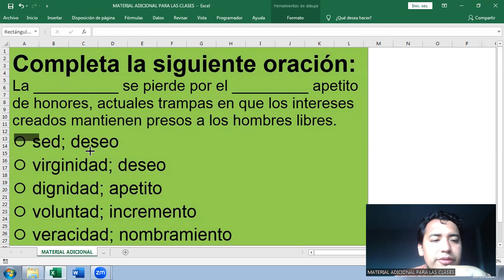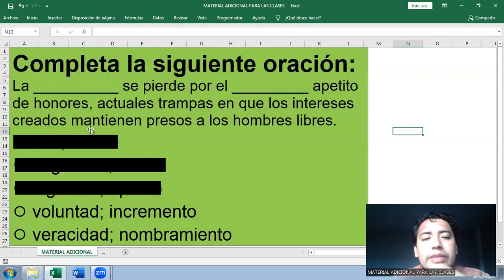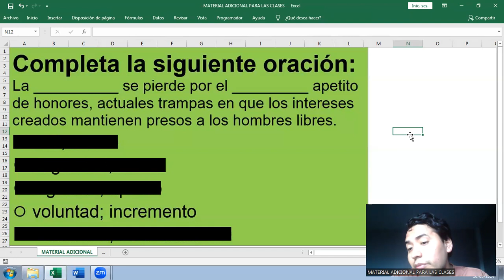Coherencia oracional | Completa la oración (ejercicio 142)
Completa la siguiente oración:
La __________ se pierde por el _________ apetito de honores, actuales trampas en que los intereses creados mantienen presos a los hombres libres.
⚪ sed; deseo
⚪ virginidad; deseo
⚪ dignidad; apetito
⚪ voluntad; incremento
⚪ veracidad; nombramiento